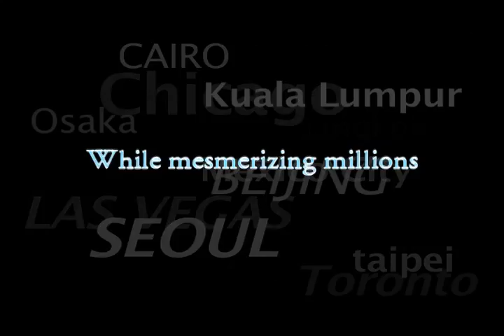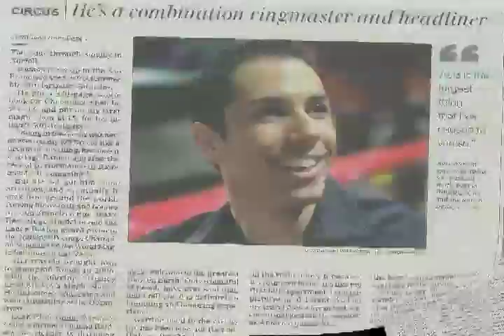Demo Reel Example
This is part of a demo reel I created for Alex Ramon, Ringmaster of the Barnum and Bailey.